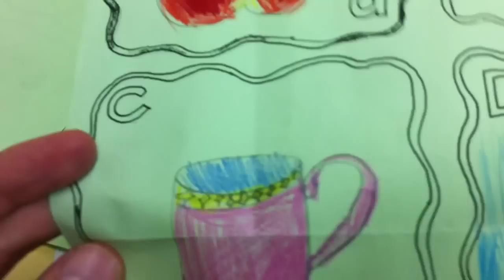How to Draw The Cat Bus from My Neighbour Totoro (Studio Ghibli Character)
Welcome to Jim's Cartoon Club

This is video is a really quick guide to drawing The Cat Bus aka Neko Bus aka 猫バス (Part of the Studio Ghibli character series). If you would like to know how to draw another character, please let me know and I'll see what I an do.

This is my first "How to..." video so I'm still learning myself. Please give constructive comments/feedback if you have any.

The image quality of the video is quite poor I know, but bear with me. I'm working on it. Hopefully this video will inspire you to be more confident when drawing this particular character.

A huge collection of my illustrations can be seen there.